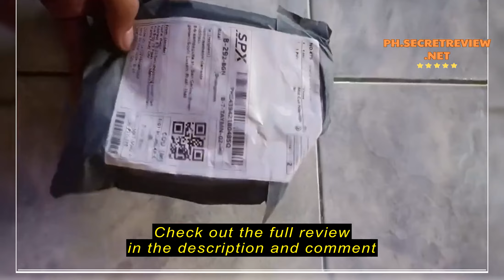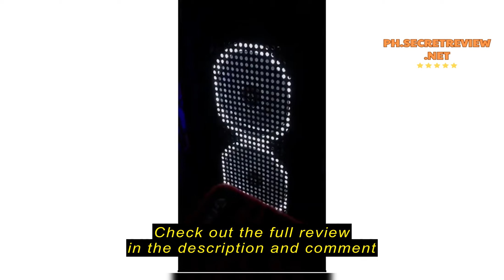Review CPU Cooling Fan Case Fan Silent 120mm CPU Case Cooling Fan Dual Led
CPU Cooling Fan Case Fan Silent 120mm CPU Case Cooling Fan Dual Led